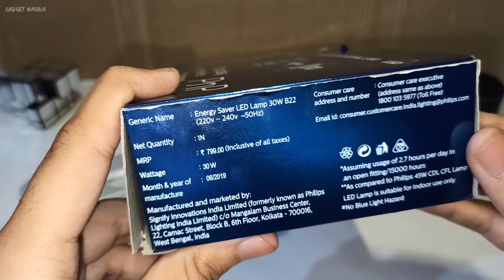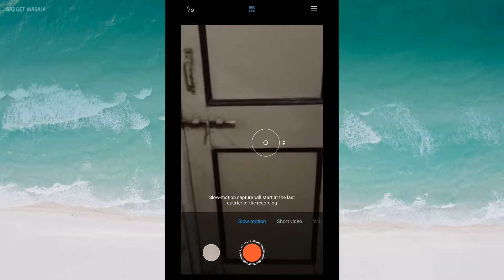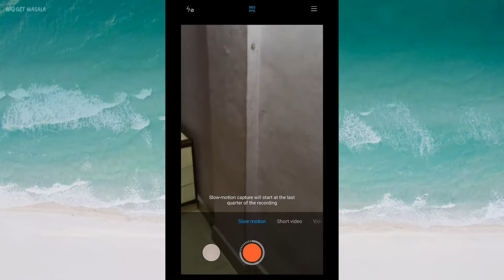Philips T-Bulb 30 WATT Unboxing & Detailed Review | T bulb Flicker and Brightness Test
Philips T - Bulb 30 WATT Unboxing & Detailed Review | Flicker and Brightness Test , Dosto is Video me Maine is T bulb k baare me sab kuch bata diya hai and Is Bulb ko Kab Purchase karna sahi rahega ye bhi bata diya hai jo ki aapke kafi kaam aayega 😊👍
- TARUN JHAWAR

Philips T Bulb

30 W

12 W Curve

10 W (3)
10 W

14 W
14 W (3)

18 W
18 W (4)

Tech I'm using right now